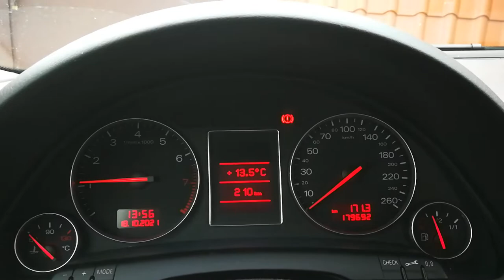18.10.2021 - AUDI A4 B6 SEDAN 2,0 2.0 ALT BENZYNA MPI 2002 - CO SIĘ DZIEJE AUDI? - ©